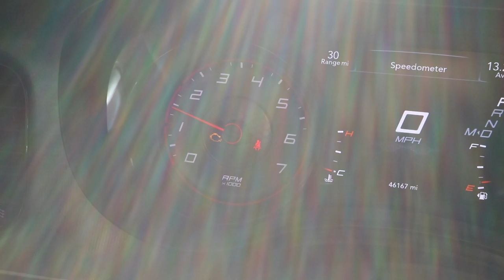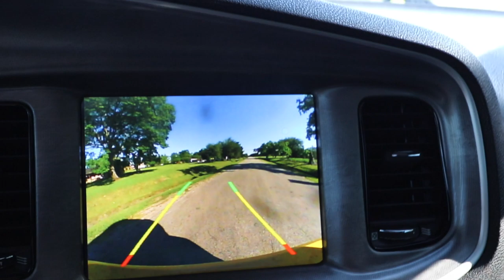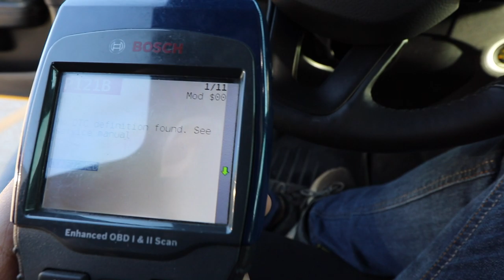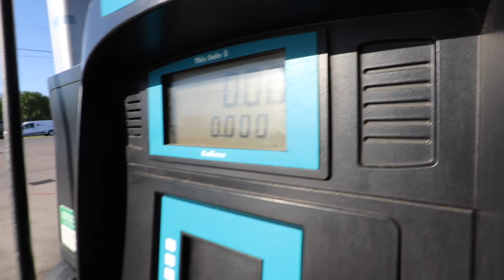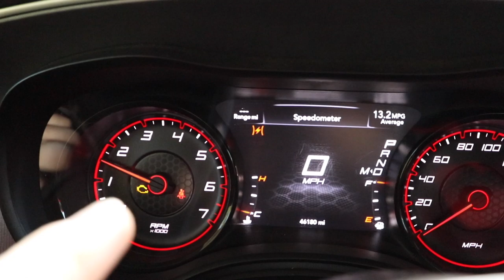I "Accidentally" Did A REVERSE BURNOUT.. (CHECK ENGINE LIGHT) (VLOG 04/30-05/01 20)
My VLOG's are few, and far between because they're not my normal content lol Let me know if you like them though! What did you guys think of that backwards burnout lmao! IDK why the car has a check engine light?! It's never popped up, and it's getting annoying... Whatever... Race car problems I guess lol Not much I can do to fix it right now with everything going on... so I guess I’ll just continue to unplug the battery! Let me know if you have any ideas in the comments! Thanks for suffering through this video! LOVE YOU GUYS!!! I gotta go WORK!

My-

••Discounts/ what’s on the car!••

•Wicker bill, and rock guards from @zl1addons

•The beautiful led's purchased from @diodedynamics @prezywerkz @lightingtrendz

•Performance done by @mopar__mike @prestige_auto_works

•Amazing DRL/ Headlight setup installed by @modfx

•All interior badges by @rebadgedesign

•Rear diffuser by @ikonmotorsports

•Spiked lug nuts by @venum_wheel

•Splitter/ Sideskirts/ Rear splats from @nextlevelworx

All of my AMAZING VINYL/DECAL/MERCH work from @lsa_designs

Beautiful color matched painted pieces done by @rhinocoat